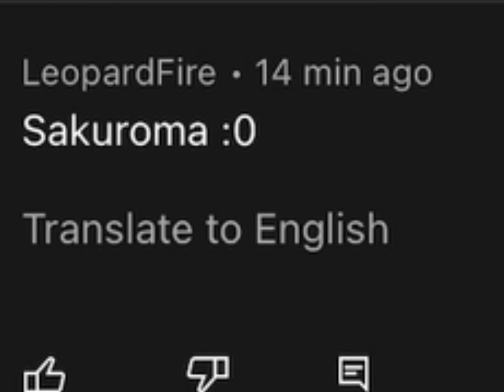Sakuroma :0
Sus